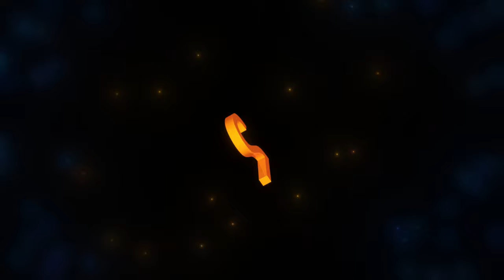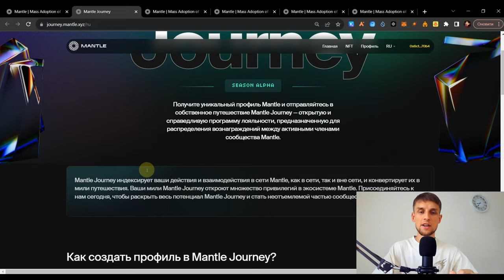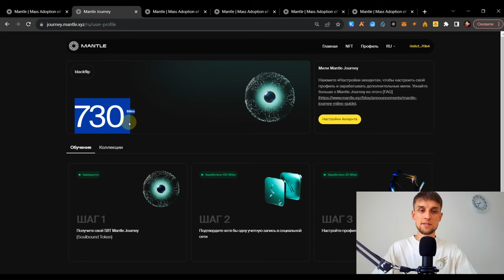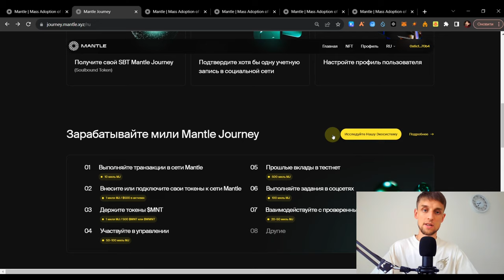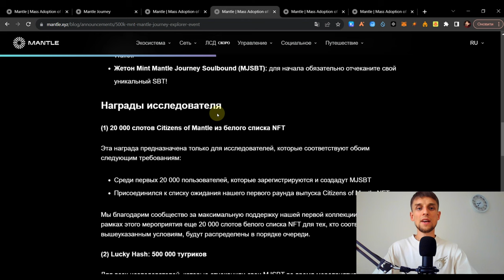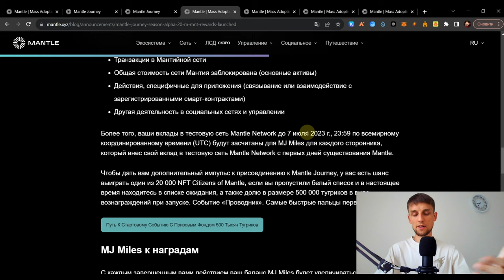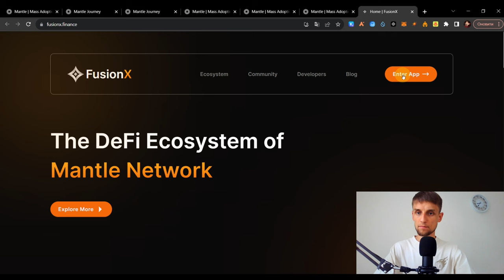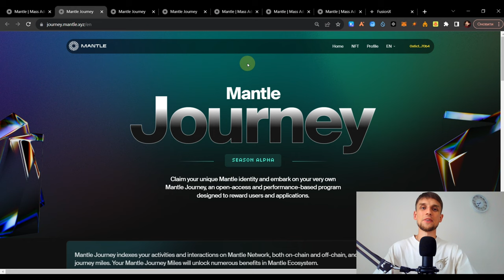Mantle выделяет 20 000 000 токенов MNT на Аирдроп | Mantle Jorney детальная инструкция